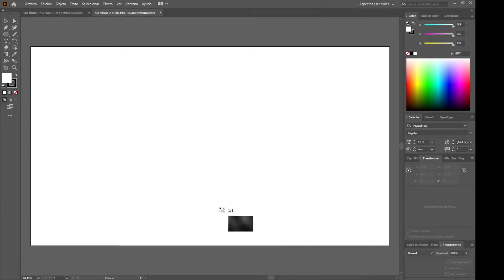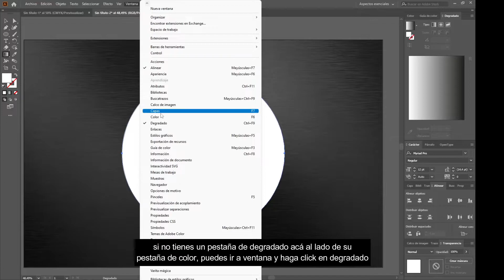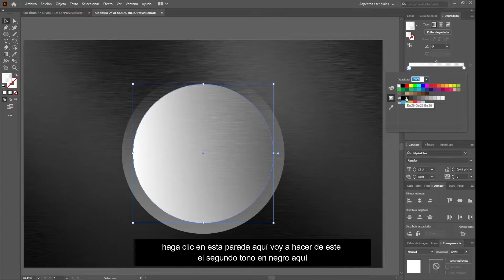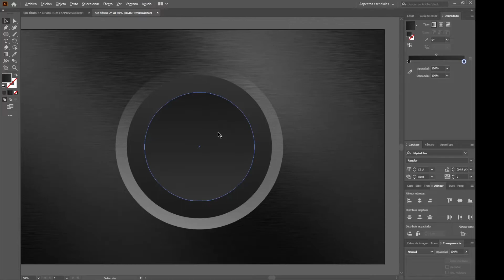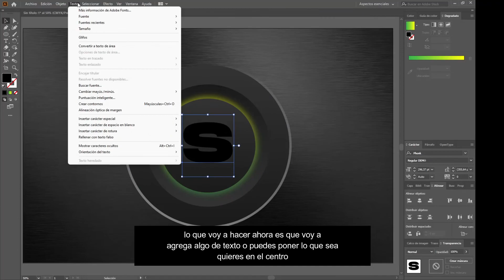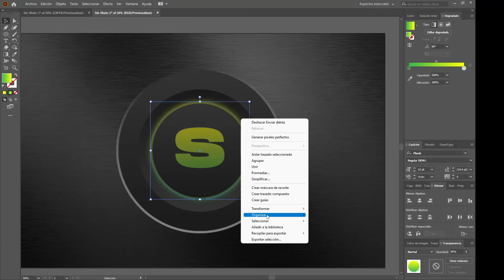✅ Cómo crear botones 3D con efecto de iluminación en Illustrator | Tutorial de Illustrator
¡Hola amigos! ❤️‍🩹
En este tutorial, demostraré cómo crear botones presionados vectoriales con Adobe Illustrator. Este ejercicio es un buen ejemplo de cómo puede usar degradados para crear una apariencia de profundidad y luz reflectante. Los botones se iluminan con luz de neón para indicar si están encendidos o apagados. Estaré demostrando cómo crear ambas variaciones. ¡No te lo pierdas!

► Atajos de teclado:

Windows:
• Ctrl + J | Duplicar capa.